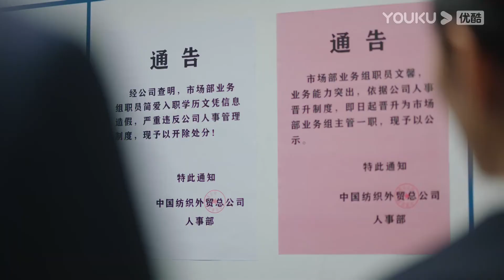ENGSUB【星辰大海 Star of Ocean】速看：简爱被文馨威胁，无奈之下坦白自己学历作假 | 都市情感片 | 优酷华语剧场